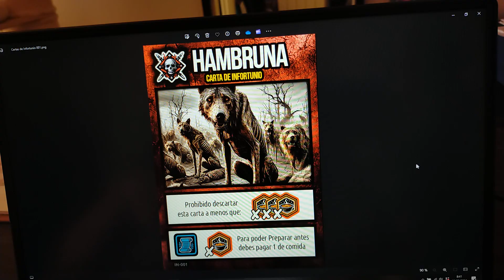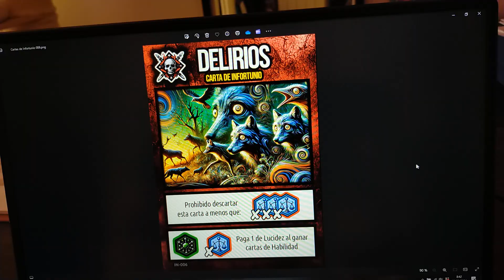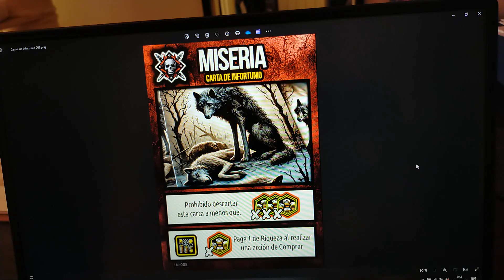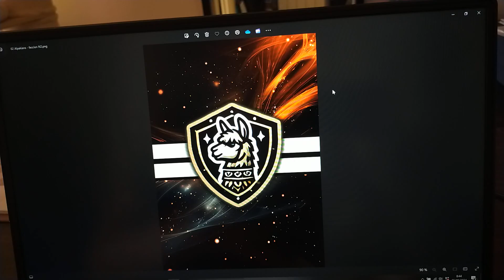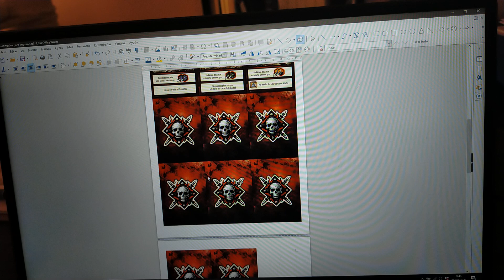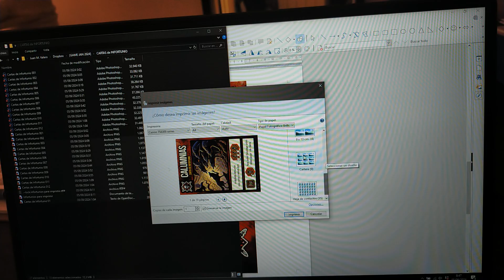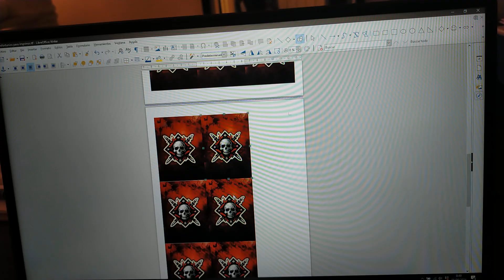135 🧩 DISEÑANDO: Reversos Alpakian + Cartas de Infortunio. CUIDADO: Dan un poco de MAL ROLLO